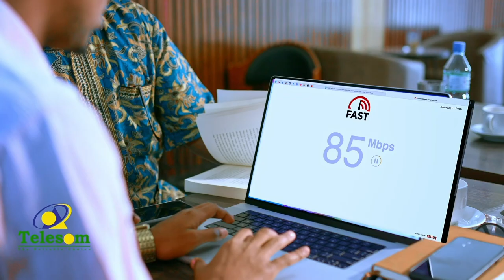Xildhibaan Faratoon ayaa shaaciyey inuu u tartamayo gudoomiyaha golaha wakiilada Somaliland